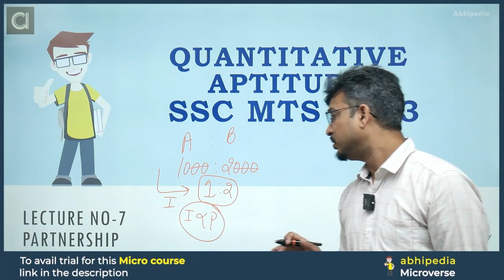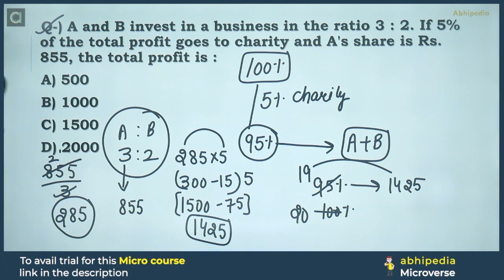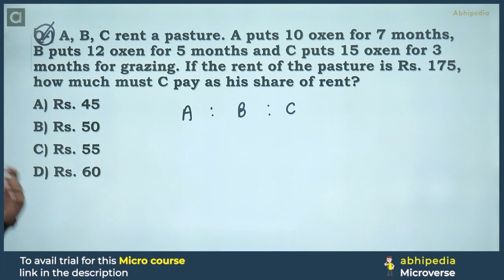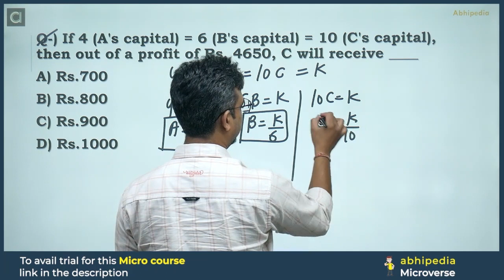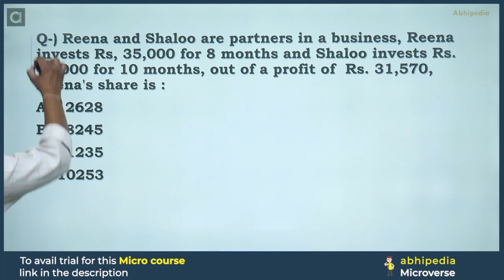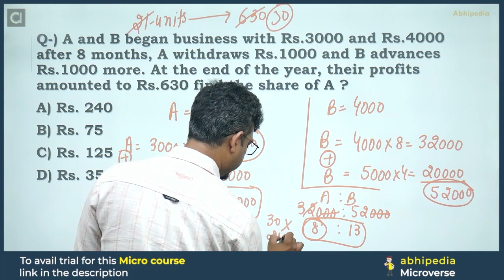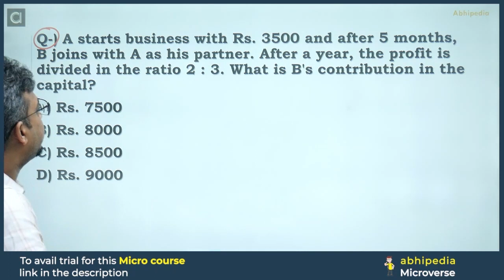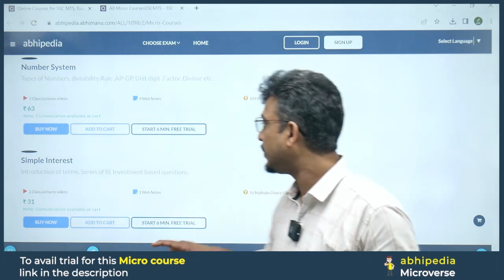SSC MTS Exam 2023 | Quantitative-Aptitude | Partnership | Prepare with Micro Courses | By abhipedia